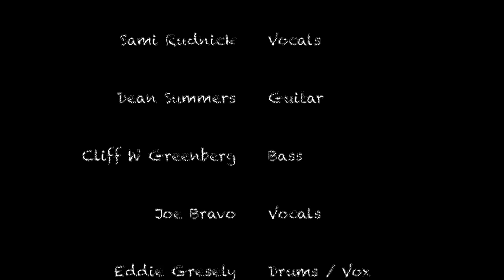Helter Skelter (Cover)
Performed by: Levitate
Sami Rudnick - Vocals
Dean Summers - Guitar
Cliff Wallach Greenberg - Bass
Joe Bravo - Vocals
Eddie Gresely - Drums
Recorded at Studio19, Hollywood, FL
Produced by Cliff Wallach Greenberg
The Beatles - 1968